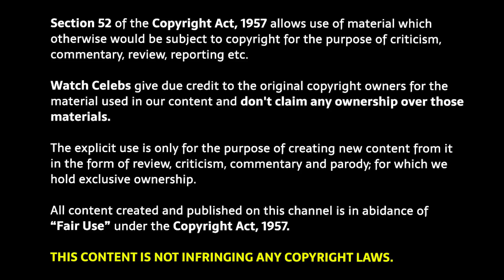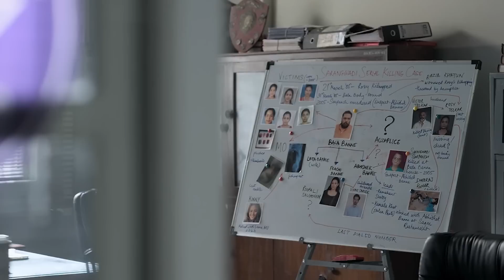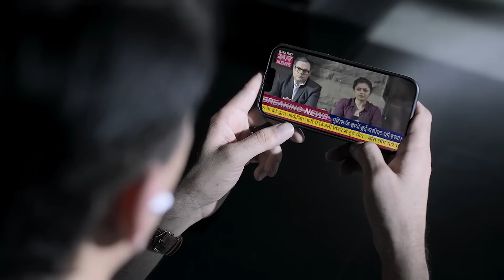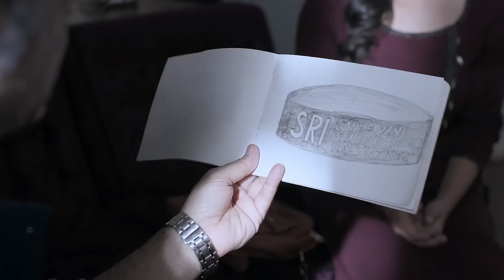Duranga 2 Webseries Explained in Hindi (Part-2) | Duranga 2 Full Webseries Explained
Duranga 2 Webseries Explained in Hindi | Duranga 2 Webseries ending explained

Duranga 2 review deeksha sharma
Duranga 2 Webseries story hindi
Story chatters explanation
Duranga Webseries download
Duranga 2 review by bnftv
Duranga review by pj explained
Duranga Webseries trailer
Duranga 2 Zee5 series,